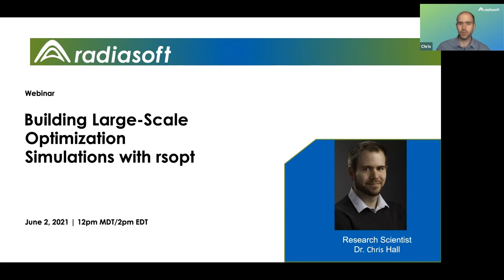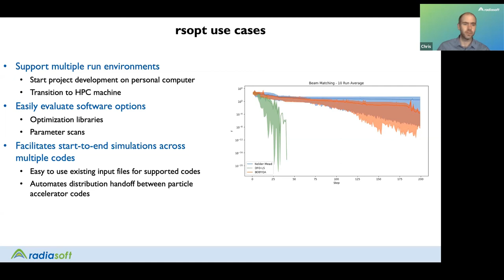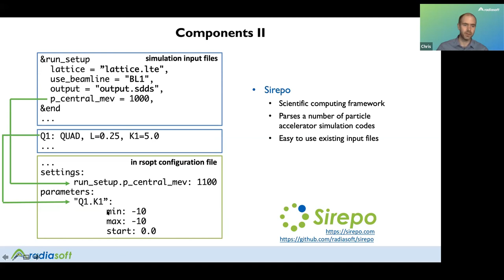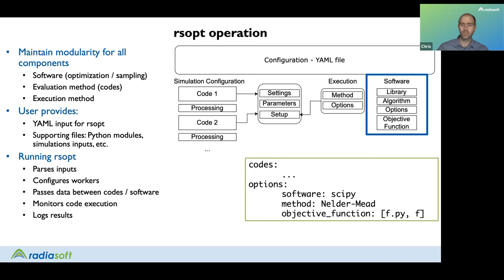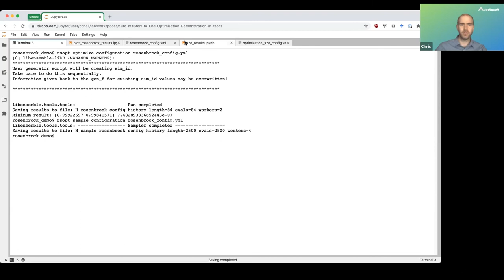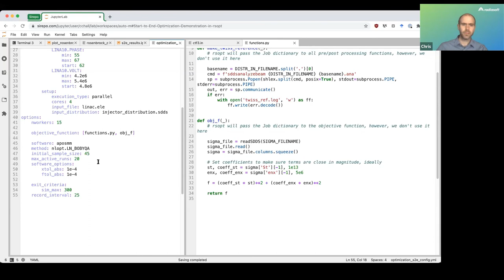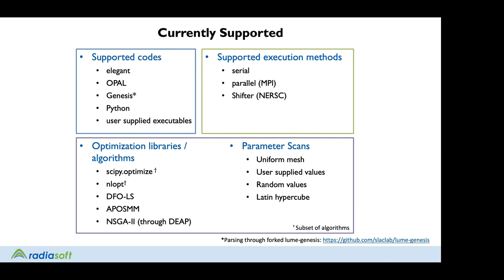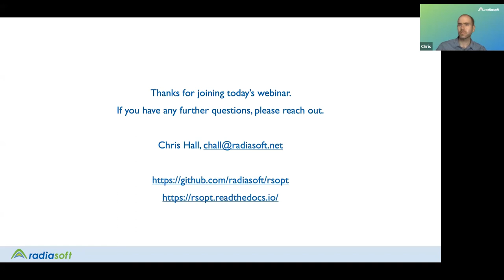Configuring & Running Large-Scale Optimization Problems with rsopt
Dr. Chris Hall walks us through the concepts and execution of large-scale optimization problems with rsopt in the Sirepo gateway.